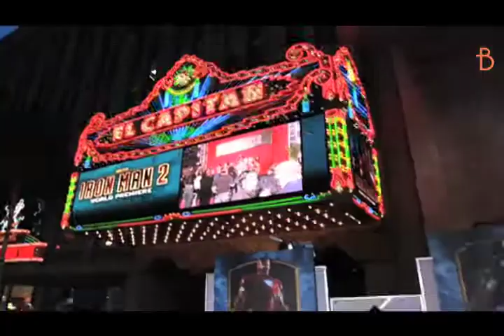Iron Man 2: Red Carpet Premiere BUZZscene Interviews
Buzzine's Nicole Greenwood talks to Robert Downey Jr, Gwyneth Paltrow, Don Cheadle, Mickey Rourke, Samuel L. Jackson and the rest of the cast at the Iron Man 2 Red Carpet Premiere at the El Capitan Theatre in Hollywood.

TAGS:Iron Man Clark Gregg Don Cheadle Gwyneth Paltrow hugh hefner Jon Favreau Mickey Rourke Robert Downey Jr. Samuel L. Jackson buzzine interviews Nicole Greenwood new upcoming premiere 2010